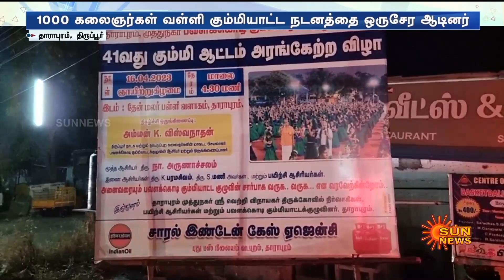ஒரே இடத்தில் 1000 கலைஞர்கள் சேர்ந்து ஆடிய வள்ளி கும்மியாட்டம்! அசத்தல் அரங்கேற்றம்! | Sun News